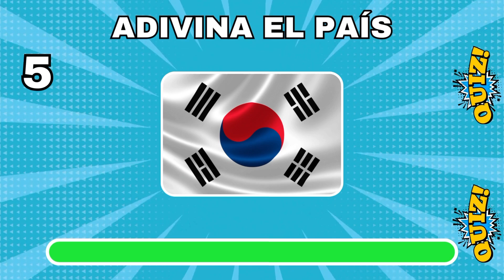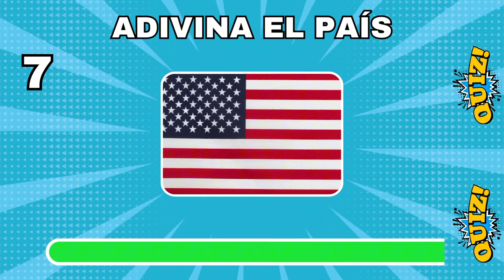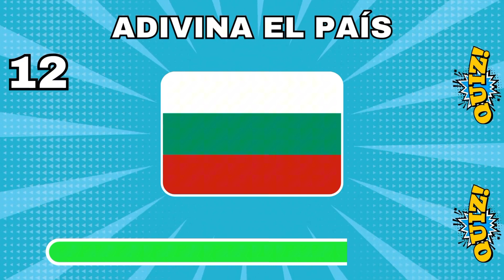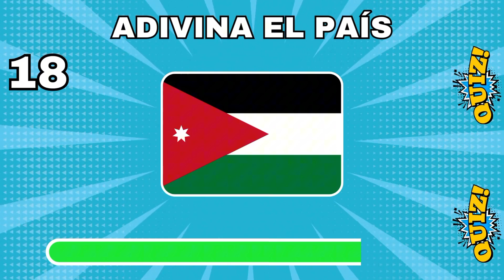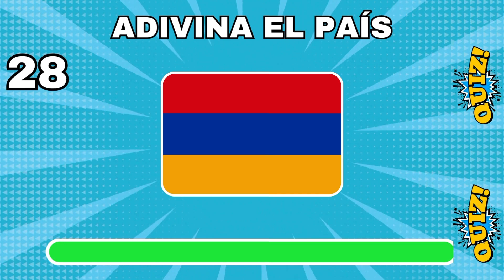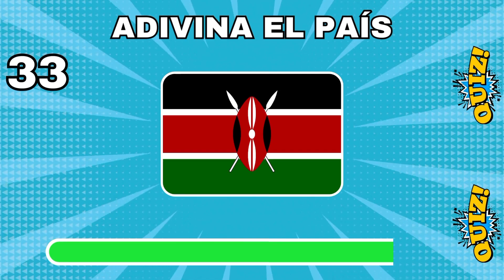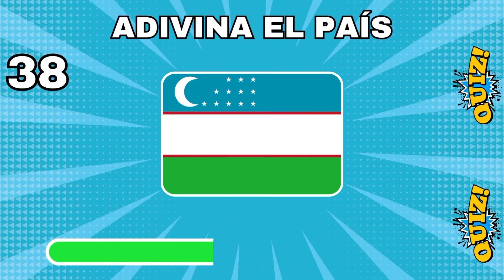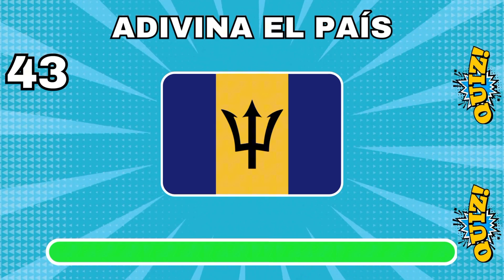ADIVINA EL PAÍS POR LA BANDERA PARTE 2 🚩🤓🍀